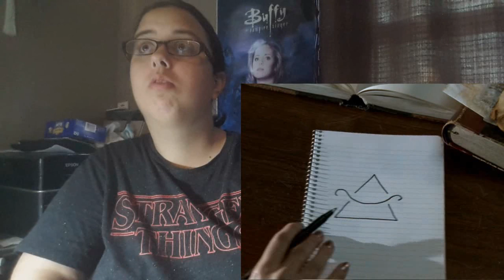Buffy the Vampire Slayer - 3x11 "Gingerbread" Reaction (Part 1)